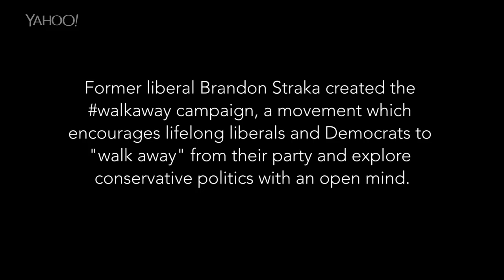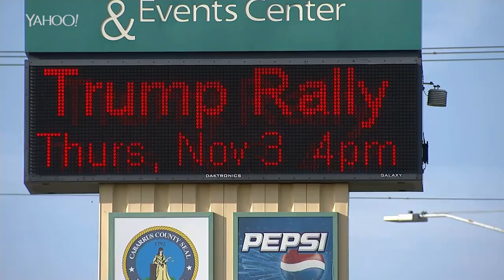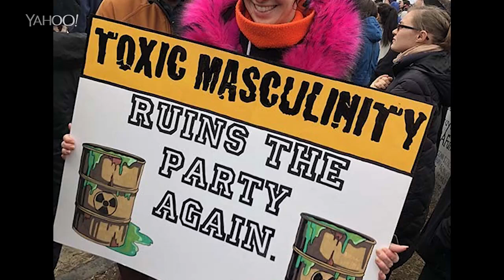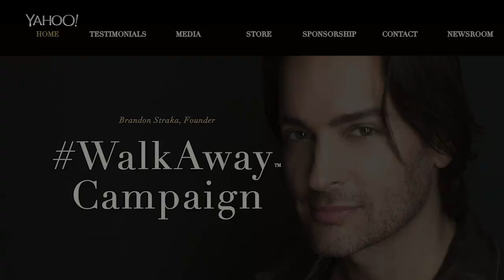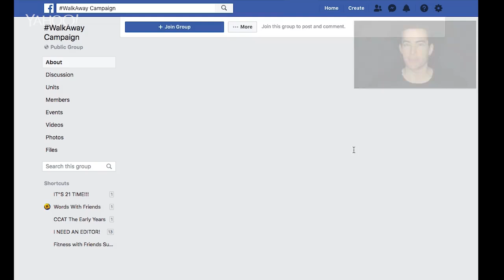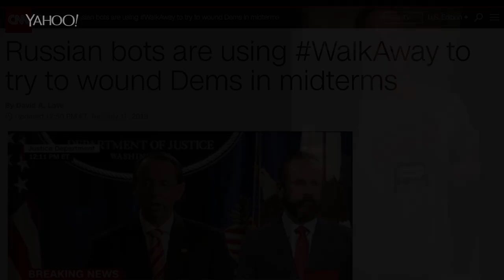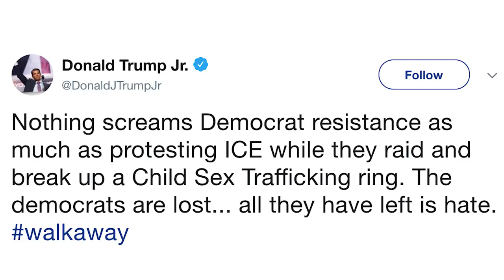Unfiltered: 'The left practices tolerance in the most superficial ways'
Meet the former liberal behind the WalkAway campaign -- an emerging political movement that encourages voters to consider conservative politics.